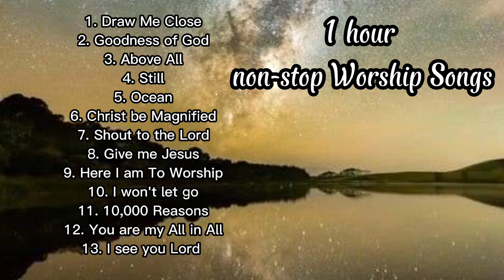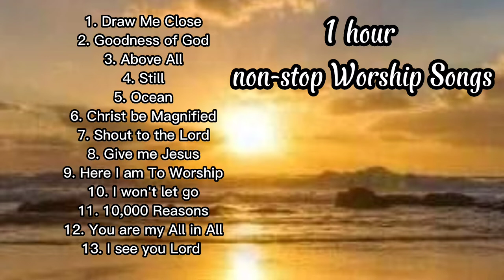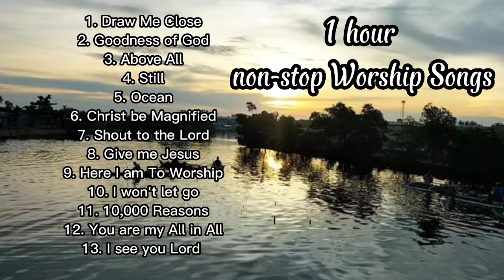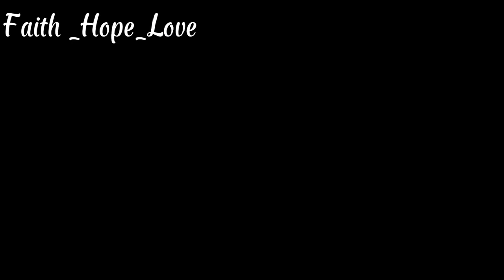1 hour Worship Songs - Maranatha / Hillsong / Rascal Flatts /